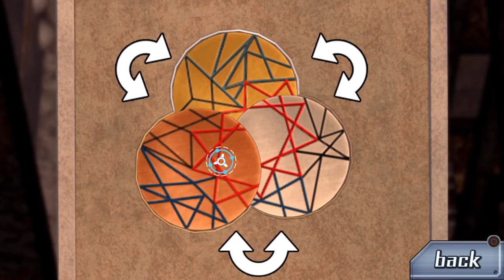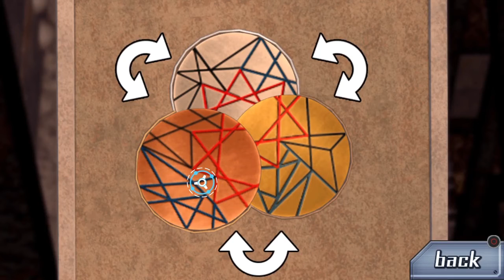Let's Play 999: 9 Hours, 9 Persons, 9 Doors Episode 14 [Fool's Coal]